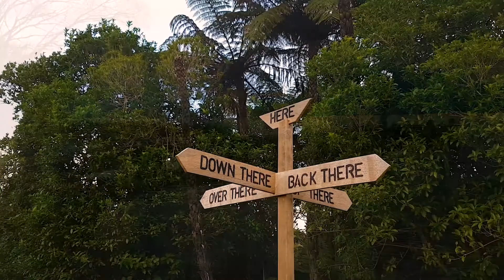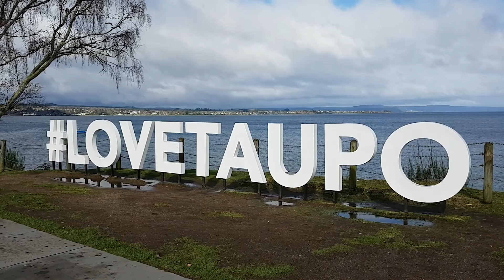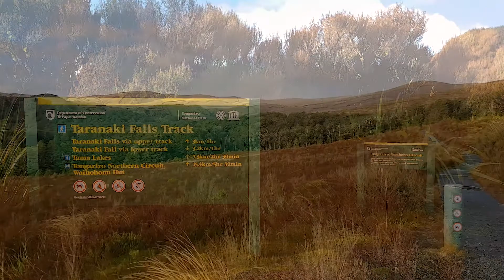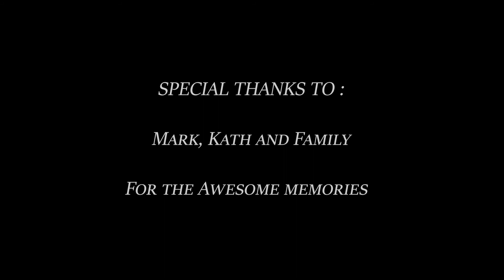New Zealand North Island Part 2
Part 2 of Our New Zealand North Island Trip. Filmed with a Samsung S7 phone. Dream sequence footage courtesy of MitchP and Kiril Dobrev via videvo.com